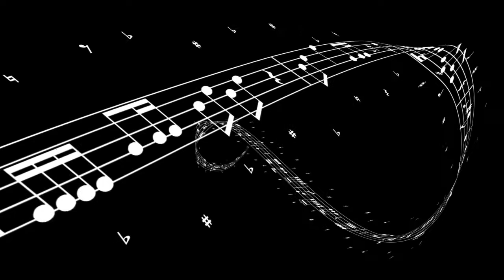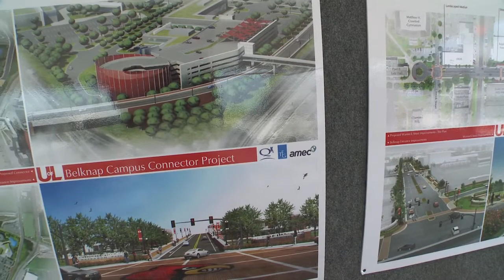2012- A Year in Rhythm for UofL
From a healthcare partnership to the restoration of a campus icon to a spot in the Sugar Bowl, the University of Louisville was on a roll in 2012.